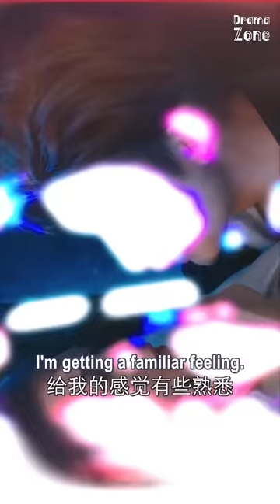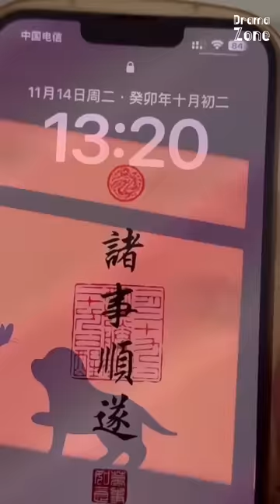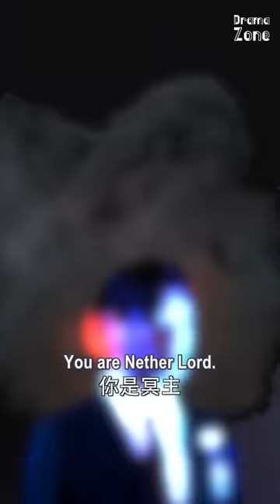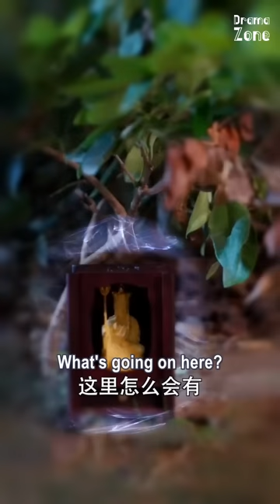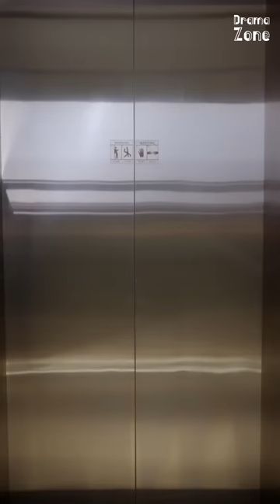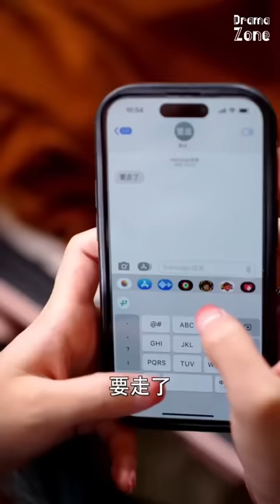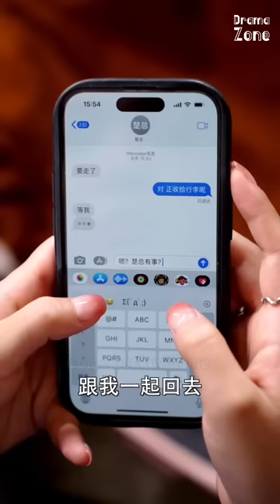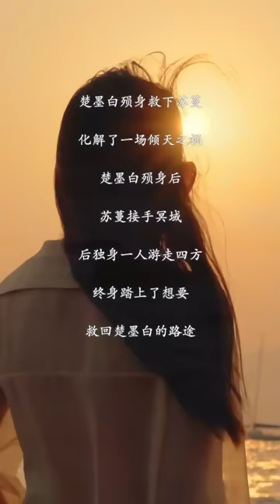[MULTI SUB] Dreams Come True【Full】Date the Demon Lord in my wild dreams | Drama Zone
Drama Name: Dreams Come True | 婚牵梦萦，神秘总裁掌心宠
ML: Lu Dan Dong 鹿单东
FL: Zuo Yi 左一